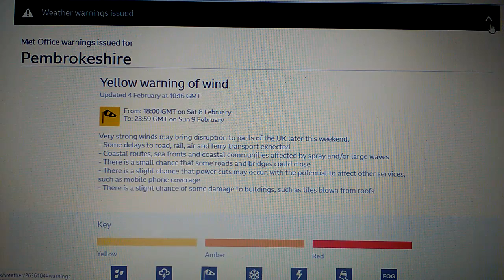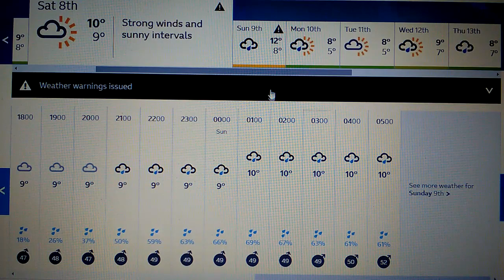LIVE STORM WARNING CIARA UK 2020.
TALK ABOUT EXPLOSIVE CYCLOLOGENEIS. AND THIS WILL BE ONE NASTY NAMED STORM CALLED CIARA. AND IT WILL BRING HUGE 3OFT WAVES TO THE WEST COST OF THE UK WITH GUSTS OF OVER 85 MPH NO JOKE. I AM ALWAYS 85% RIGHT ABOUT THE WEATHER ACROSS THE HOW OF THE UK.